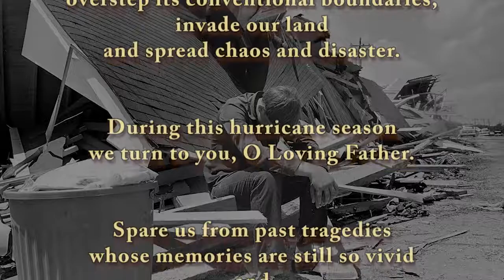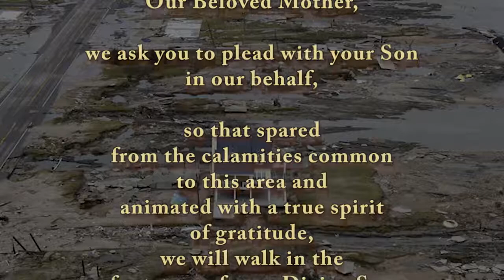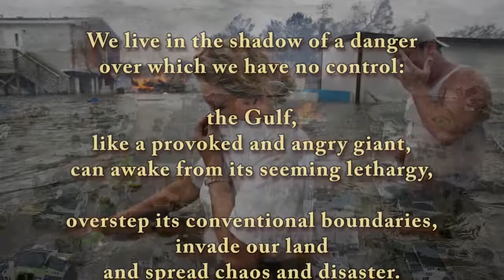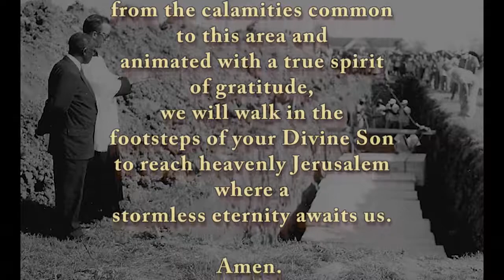2019-09-08 Catholics Today - ReEdited - Mass for Protection from Hurricanes 28m50s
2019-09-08  Catholics Today - ReEdited - Mass for Protection from Hurricanes 28m50s